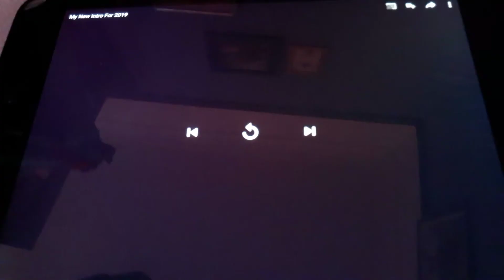Lizzietheratcicle15 new intro